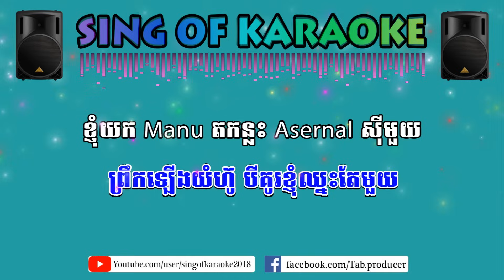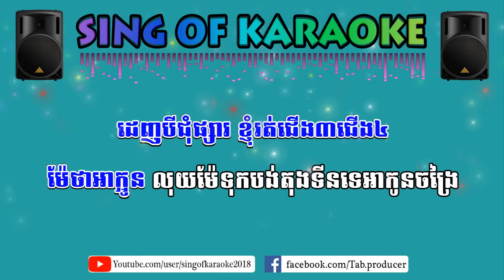ម៉ែក្មេកមកលេង ៖ សន ណារ៉ាក់ - ភ្លេងសុទ្ធ , Mee Kmek Mok Leng - Sorn Narak - Karaoke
បទ : ម៉ែក្មេកមកលេង ភ្លេងសុទ្ធ
លំនាំ : សន ណារ៉ាក់ Narak

Copyright 2017Ⓒ. SING OF KARAOKE
Mee Kmek Mok Leng - Sorn Narak,
ម៉ែក្មេកមកលេង ភ្លេងសុទ្ធ,
សន ណារ៉ាក់ Narak,
ម៉ែក្មេកមកលេង pleng sot,
ម៉ែក្មេកមកលេង karaoke,
ម៉ែក្មេកមកលេង instrument,
ម៉ែក្មេកមកលេង MV,
Mee Kmek Mok Leng pleng sot,
Mee Kmek Mok Leng karaoke,
Mee Kmek Mok Leng instrument,
Mee Kmek Mok Leng MV 2018,
Mee Kmek Mok Leng Song 2018,